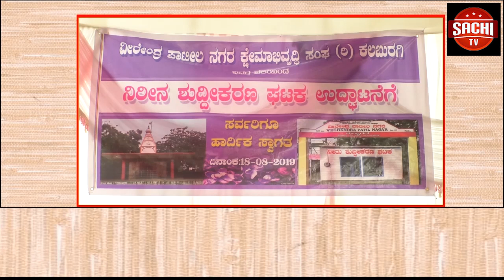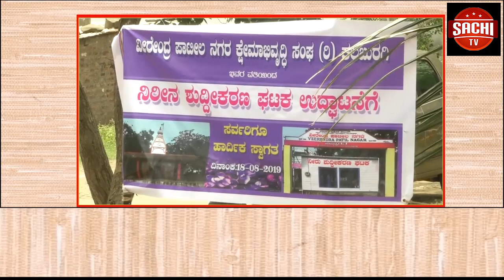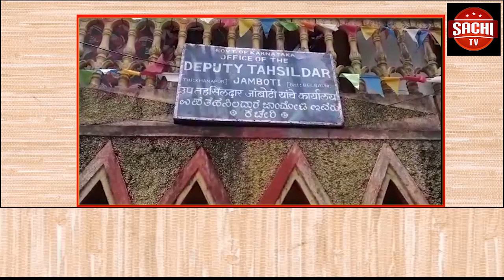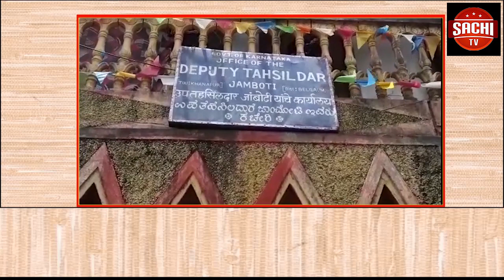ಊಹಿಸಿದ್ದೊಂದು ಸಿಕ್ಕಿದ್ದೊಂದು ನಿಧಿ ಸುಳ್ಳು ಸುದ್ದಿ ಕೇಳಿ ದಂಗಾದ ಜನ ಪುರಾತನ ಕಾಲದ ಹಗೆ ಪತ್ತೆ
ಊಹಿಸಿದ್ದೊಂದು ಸಿಕ್ಕಿದ್ದೊಂದು
ನಿಧಿ ಸುಳ್ಳು ಸುದ್ದಿ ಕೇಳಿ ದಂಗಾದ ಜನ
ಪುರಾತನ ಕಾಲದ ಹಗೆ ಪತ್ತೆ